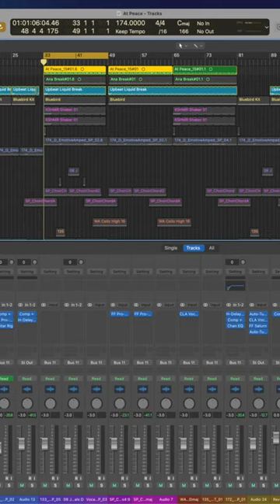Unleashing Vibrant Sound Analog Brake Transforms Drum Machine Beats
FREE STUFF